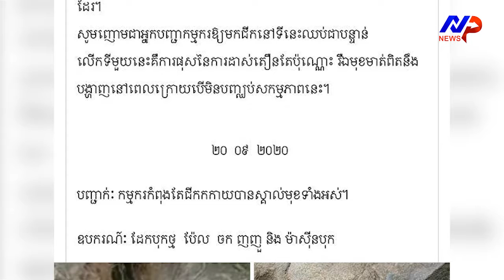លោកសង្ឃមួយអង្គ ទម្លាយថាមានអ្នកមានមុខមាត់ក្នុងសង្គមមួយក្រុម បានជីកឈូសឆាយភ្នំឃ្មោះ